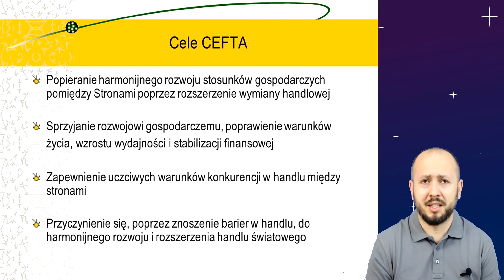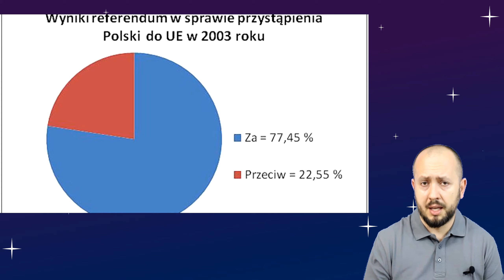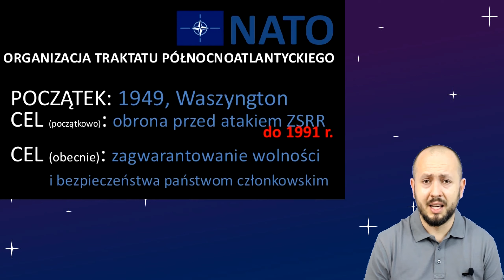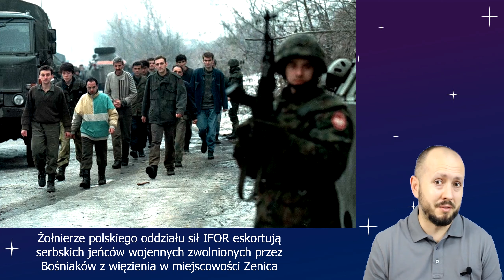Klasa 8- Polska w NATO oraz w UE. O tym jak III RP chciała być w Europie.